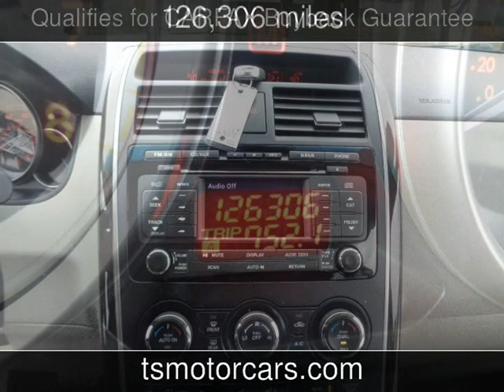2010 Mazda CX-9 Grand Touring Used Cars - Houston,TX - 2017-12-14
See more details about this used car This 2010 Mazda CX-9 Grand Touring with 126,306 miles is for sale at Texas Star Motors.